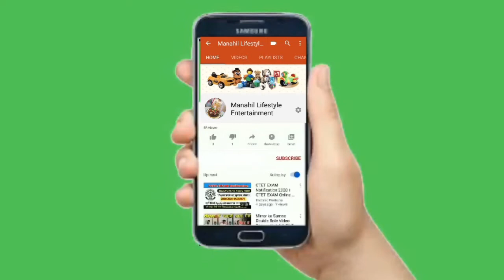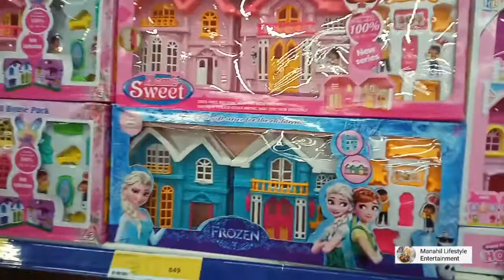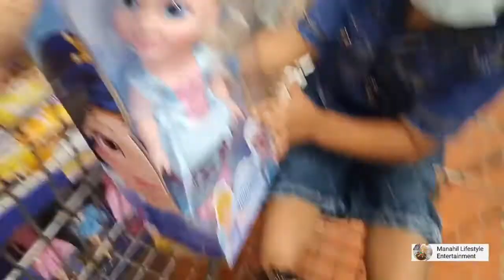BARBIE Dolls New Collection | Barbie Doll | Disney Princess Toy Collection |Manahil lifestyle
Doll New Latest Collection | Barbi Dolls
| Disney princess